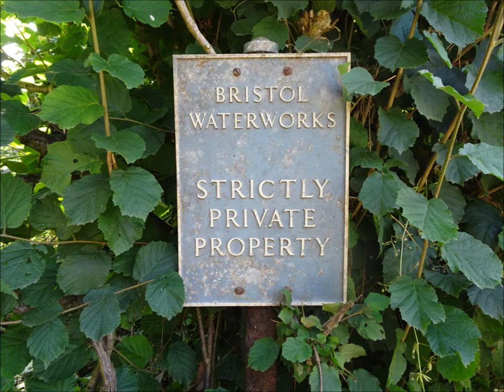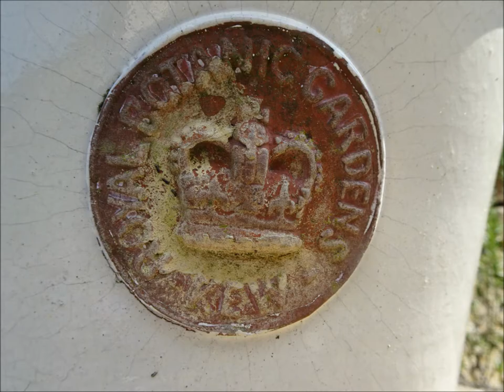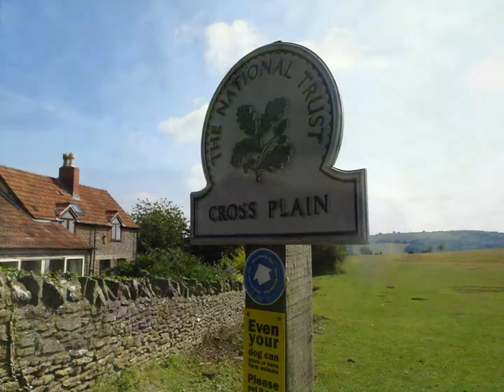Winscombe, Crook Peak, Loxton & Bleadon Hike, Part I, 'Up From Winscombe Church to Hill Farm & Cross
Here we go again--another annual visit to the Mendip Hills and the hike from Winscombe Church  upwards to Hill Farm on Cross Plain heading  eventually to the Trig point on Wavering Down and along its back to Crook Peak and then Loxton and  Bleadon Churches as will be shown in  other videos--a beautiful Summer's day...